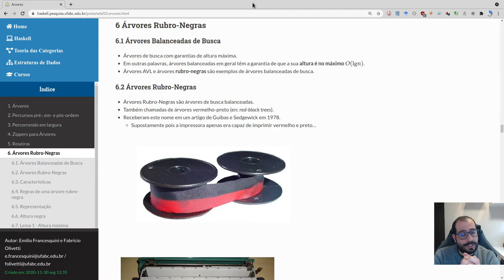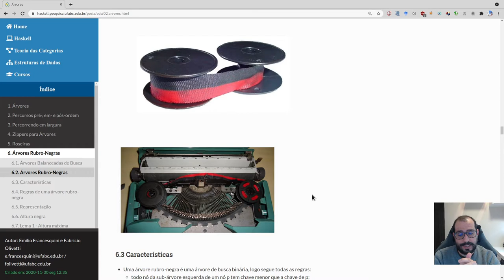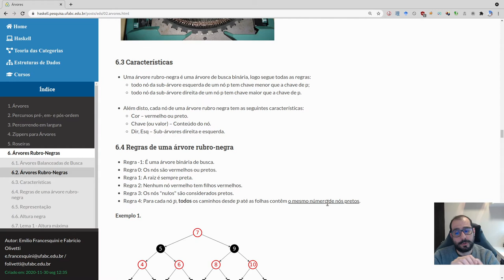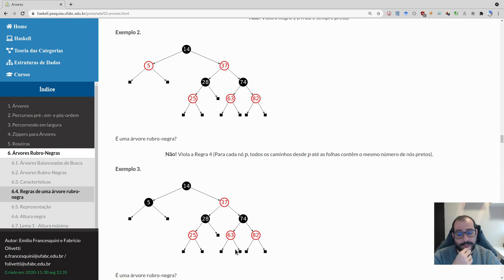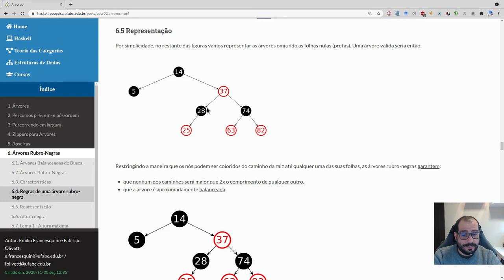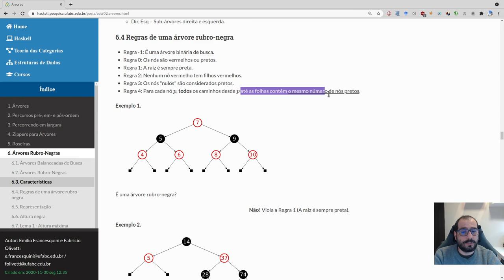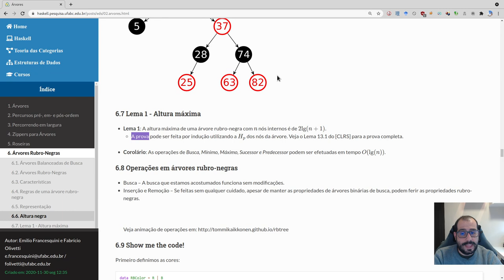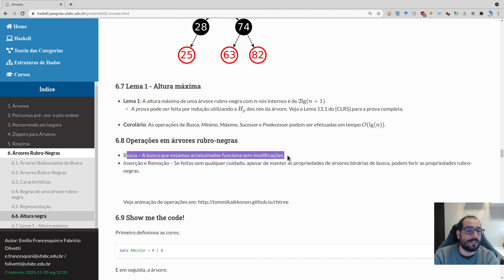16.5 Estruturas de Dados Puramente Funcionais - Árvores Rubro-Negras: Introdução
Neste vídeo apresentamos as características e regras de uma árvore binária de busca funcional e rubro-negra.